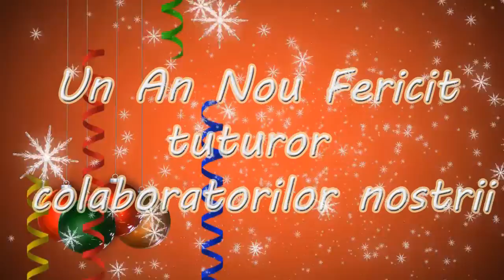New Force of Dance Happy New Year's